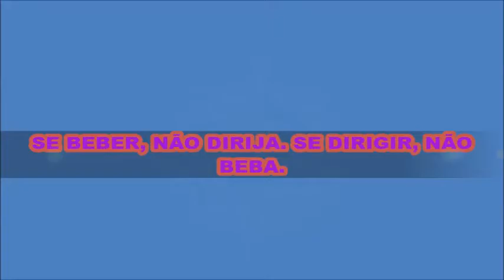Canal BEERfox 2ª Temporada Programa de Degustação Episódio #204 RAIMUNDOS HELLES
Canal BEERfox 2ª Temporada
Programa de Degustação
Episódio #204
RAIMUNDOS HELLES

RAIMUNDOS HELLES Votorantim/SP BRA
#204 3,0
BEBA COM MODERAÇÃO, RESPEITO E RESPONSABILIDADE
Cervejaria: Cervejaria Bamberg
Estilo: Munich Helles
Álcool (%): 5% ABV
Temperatura: 5-7 °C (GELADA)
Copo ideal: Caneca